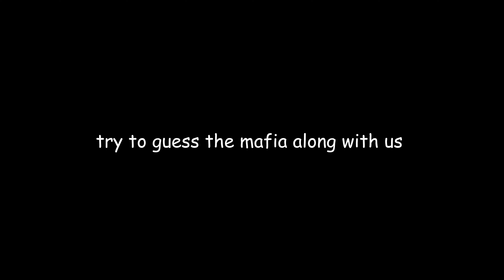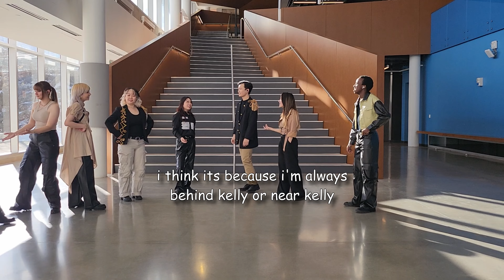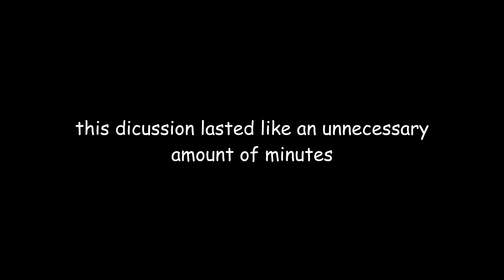Stray Kids (스트레이 키즈) - '락 (樂) (LALALALA)' Mafia Challenge Part 2 | PANDEMONIUM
Our mafia challenge...with a twist! This is part 2 of our mafia challenge where we do it again but for real :D! We hope you enjoy us continuing to gaslight each other!

If you want to see how we actually danced in this cover, go watch our one take through the

Member - Dancer (@IG):
Bang Chan - Eldora (@eldoragrace)
Lee Know - Sean (@pikachusean)
Changbin - Kelly (@k_chaaaau)
Hyunjin - Jess (@jess.heic)
Han - Sydney (@synii_chan)
Felix - Diana (@dianers_ah)
Seungmin - Eilene (@eilenesuuu)
I.N - Jaimee (j_aimee.03)

Project Leads:
Diana (@dianers_ah)
Kelly (@k_chaaaau)

Editor:
Kelly (@k_chaaaau)

Special thanks to:
Brandon (@brandonsuuu)
Jorryn (jlu_cntw)
Stephanie (@stegie_lee)
Thy (@thypot)